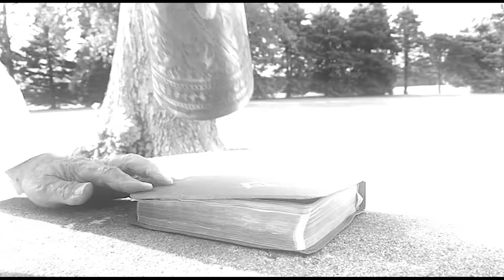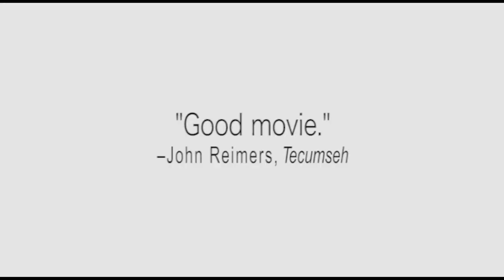GRANATUS - Official Trailer (2022)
This Fall, that which was sown shall be reaped.

A series of inexplicable events ensue after a weathered war veteran (Robbie Marion) is visited at his remote farm by a mysterious woman (Misty Casdorph) and a peculiar preacher (Steven Hetzler/Matt Hobbs).

Swole Pictures presents

Starring Robbie Marion, Misty Casdorph, Matt Hobbs, & Steven Hetzler

Art Direction by John Gregory Stump

Written by Benjamin D. C. Williamson & Robbie Marion

Directed by Benjamin D. C. Williamson